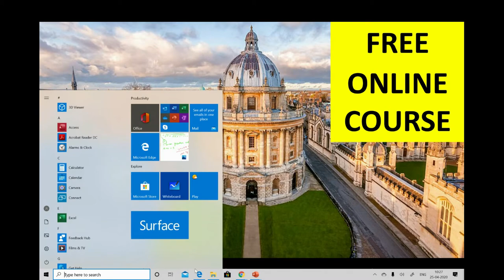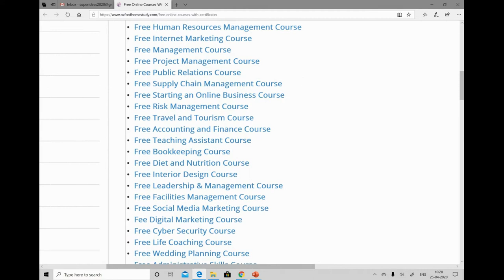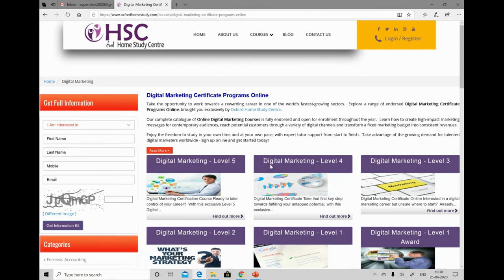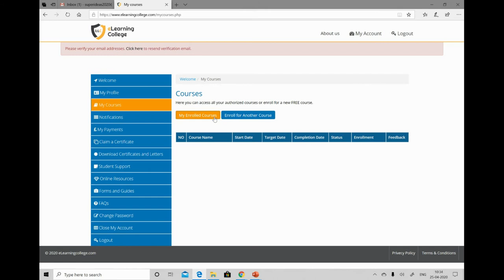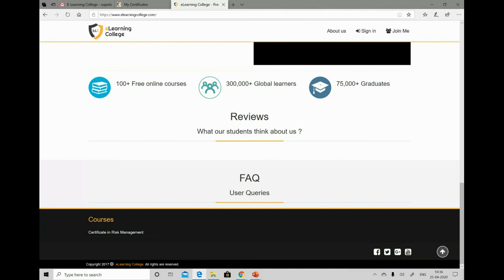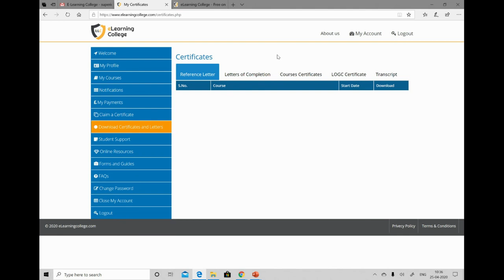FREE OXFORD ONLINE COURSES with Sure CERTIFICATION | Oxford University ने ऑनलाइन कोर्सेज किए फ्री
Video Description:

Free Online Courses from OXFORD University, UK | How to Enroll | Complete Details 70+ Courses
Are you looking for free online courses from top universities in the world? Apply now for the OXFORD University Free Online Courses 2020.
The course is totally free AND WITH CERTIFICATES.

Oxford University
Online Courses
Free Online courses
Free certificates
Hobby courses
Learn online free
free online certificates
Free courses
OXFORD FREE ONLINE COURSES with Sure CERTIFICATION
25+ Free Certifications to build your Profile
Free Online Courses with Certificate of Completion
 Business Management
 Customer Services
 Event Management
 Fashion Design
 Hotel Management
 Human Resources Management
 Internet Marketing
 Management
 Project Management
 Public Relations
 Risk Management
 Teaching Assistant
  Diet and Nutrition
 Interior Design
 Leadership & Management
 Facilities Management
 Social Media Marketing
Fee Digital Marketing
 Cyber Security
Stay Abroad
 Life Coaching
 Wedding Planning
 Administrative Skills
 Understanding Debits & Credits
 The Role of an Accountant
Accounting Concepts and Standards
 P&L Account
 Balance Sheet
Fee Weight Control Management
Manicure and Pedicure
Room by Room Designing
Course Report Writing Stages
How to Start a Consulting Business
COVID-19 Coronavirus :  Online Course
LEVEL 1
LEVEL 2
LEVEL 3
LEVEL 4
ADVANCED LEVEL
BEGINNER
ONLINE TUTORIAL
FREE online course
free online courses OXFORD university
OXFORD university free courses
free course with verified certificates
free online course with verified certificate
 free online courses with certificates
edx courses
elearning online degree
harvard online classes
corona covid-19 coronavirus
how to get free courses from iits iims mit and OXFORD with certificate
online courses
how to study abroad
how to study abroad from home
how to study abroad for free OXFORD univeristy
stanford university
admission study abroad
how to study abroad from india
study abroad courses degree certificate
learn free courses
mba engineering btech skillshare coursera
fees salary placements
Foreign Study Free
Learn from Harvard, Stanford University
Top 5 Websites for free learning
yale free online courses
stanford free online courses
free edx courses
OXFORD management courses
OXFORD university free
courses OXFORD university online degree
Free Courses From Harvard University, USA (Online)
Certificates
List Of Courses
All Details
just online apply
online classes free
online classes in OXFORD university
university OF oXFORD, uk
free lectures
youtube channel online
preparation online
Learn Online
Free Learn online
No Cost Learning
Online learning with zero rupee
Online learning with Zero cost
paid courses for free free
free yale courses free
yale online courses
free harvard classes
online free machine learning course
free machine learning classes
free photography course
free blogging course
free fitness course
free fitness training
free home workout
free home workout app
free courses hindi india 2020
How to get free certificate from international universities
how to get free online certificate
how to enroll for free on coursera
free education e learning courses university of london
university of london harvard university
oxford university education in oxford university
free online courses with certificates free certificate online courses distance learning tips
Free Courses 2020 (जल्दी लूट लो)
LIMITED TIME - Paid Courses For Free certificate?
Free oxford university courses
Free oxford university study
Oxford university culture learning fee
Let's learn
Lets learn something new